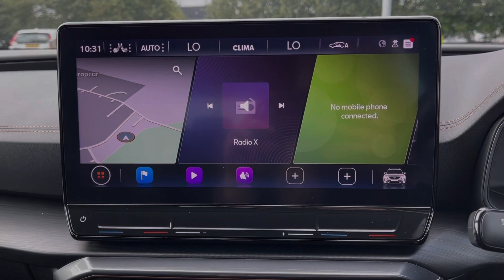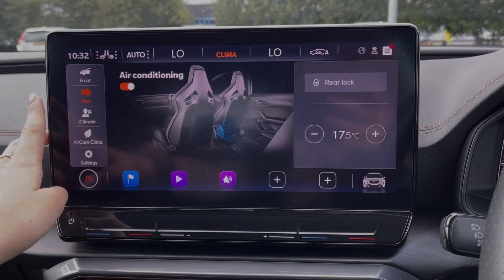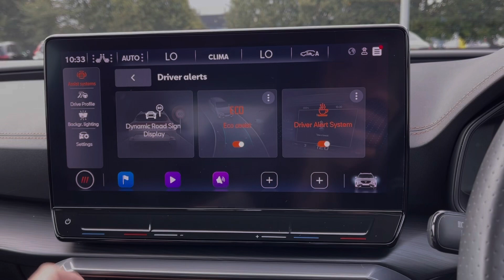Approved Used CUPRA Formentor 1.5 TSI V2 | Motor Match Chester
Just into our stock, this 2021 CUPRA Formentor 1.5 TSI V2 in Magnetic Grey is now available for sale from Chester.
Reg number: PX21 YPL
Fuel: 1.5L Petrol
Transmission: Manual
Mileage: 19,514 miles

Some top features on this car include:
Cruise control
Apple CarPlay & Android Auto
Heated front seats and steering wheel